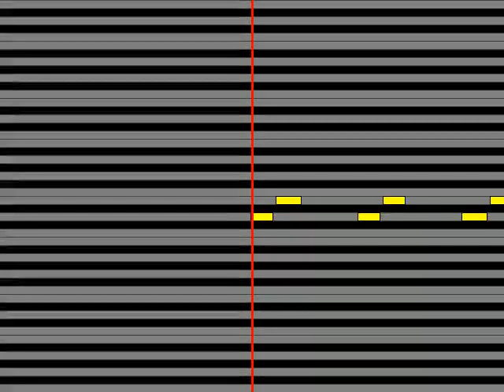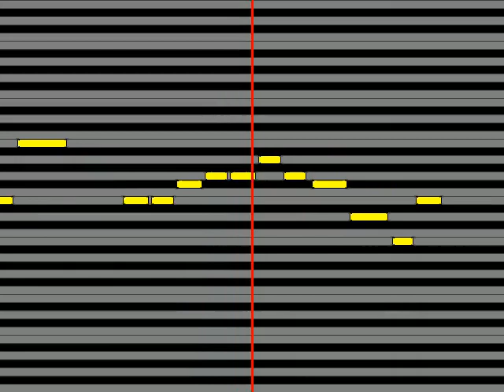【ガイドメロディ】 パーキッツ らびゅ らびゅ